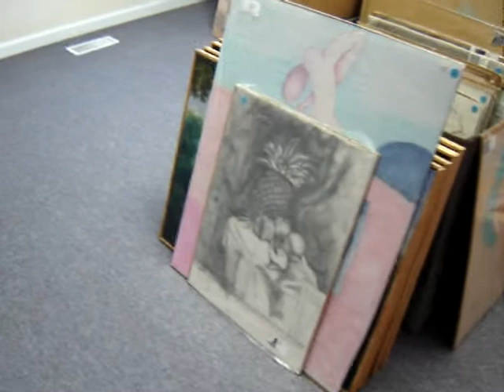A-Ibañez Museum & Gallery (AIM) 24